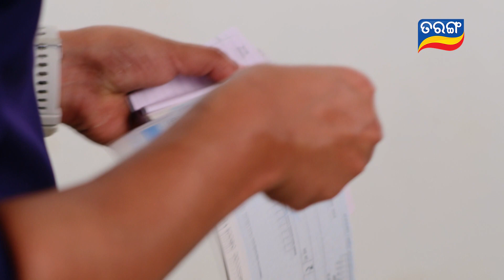Bhagya Hate Dori | Episodic Promo-167 | 14th March 2023 | Tarang TV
ଦେଖନ୍ତୁ "ଭାଗ୍ୟ ହାତେ ଡୋରୀ" ଆଜି  ସନ୍ଧ୍ୟା 7:30 ରେ ତରଙ୍ଗ ଓ ତରଙ୍ଗ ପ୍ଲସରେ...